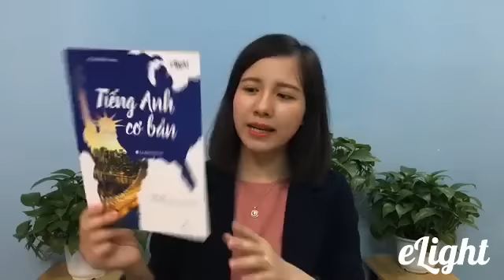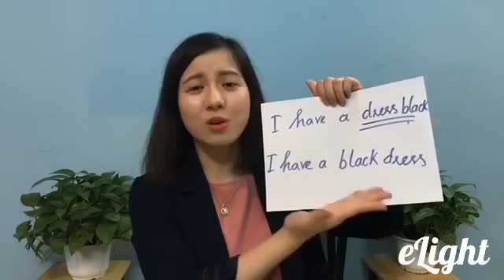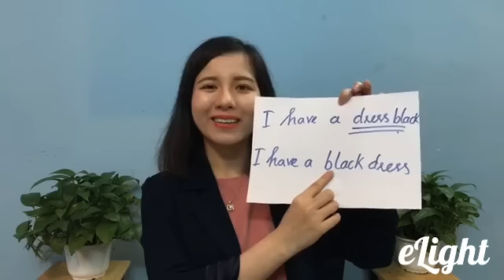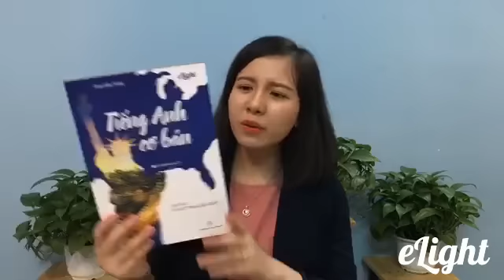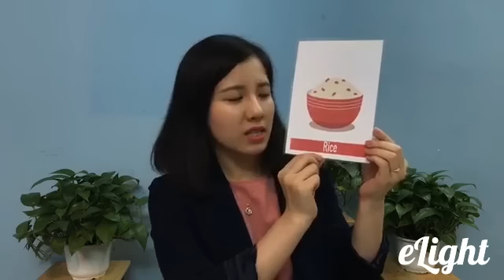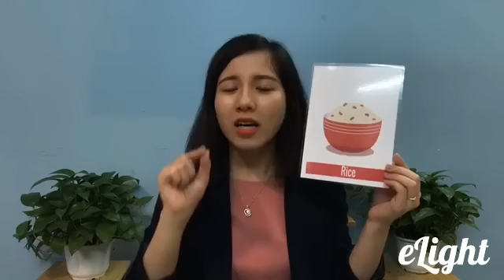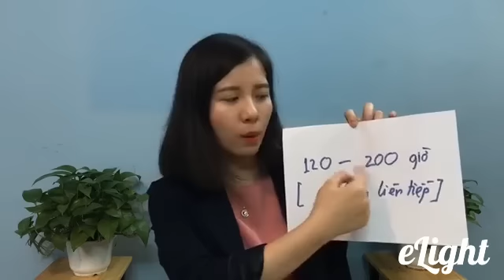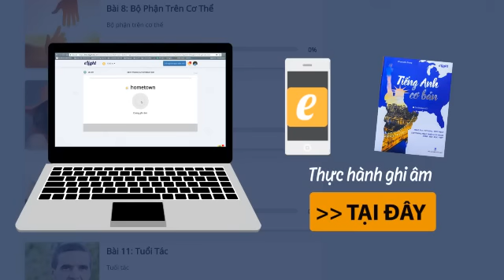Phương pháp học tiếng Anh cơ bản cho người mất gốc từ A to Z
🇺🇸 Tìm hiểu về chương trình học tiếng Anh trực tuyến "quốc dân" được hàng trăm ngàn học sinh tin tưởng sử dụng để cải thiện trình độ tiếng Anh ngay nhé

🇺🇸 Thành thạo 4 kỹ năng Nghe - Nói - Đọc - Viết với bộ sách tự học có 1-0-2

Tham khảo ngay khóa học Online cho các bạn mất gốc tại

1. Lộ trình học tiếng Anh cho người mới bắt đầu và mất gốc
2. Phát âm tiếng Anh chuẩn như người bản xứ
3. Ngữ pháp cơ bản cho người mới bắt đầu và mất gốc
4. Học tiếng Anh giao tiếp hàng ngày
5. Từ vựng tiếng Anh theo chủ đề thông dụng
6. Luyện nghe tiếng Anh giao tiếp

Tên tài liệu: Link

Yêu tiếng anh lại từ đầu với lộ trinh học chi tiết từ A to Z:

Để có thể học tiếng anh hiệu quả nhất hãy nghe cô Trang chia sẻ cách học tiếng anh, lộ trình học tiếng anh cho người mất gốc . Bắt đầu từ những kỹ năng căn bản nhất đến những mẹo nhỏ học tiếng anh giao tiếp như : 1 ngày học bao nhiêu giờ? thế nào là mất gốc tiếng anh? trình độ của mình đang ở mức nào? tầm quan trọng của học từ vựng , ngữ pháp trong học tiếng anh như thế nào? Hãy xem và tích lũy được cho mình những phương pháp học tiếng anh hiệu quả nhất!